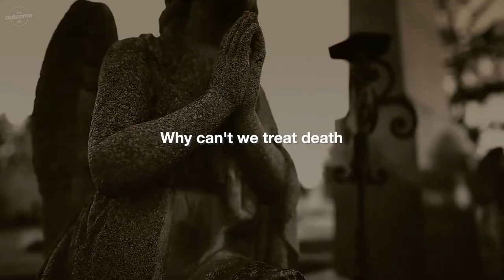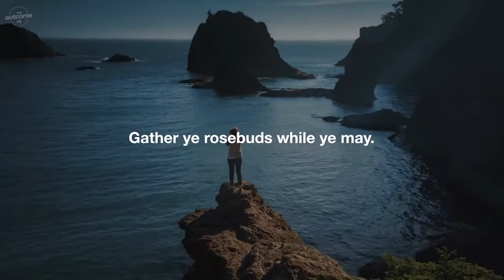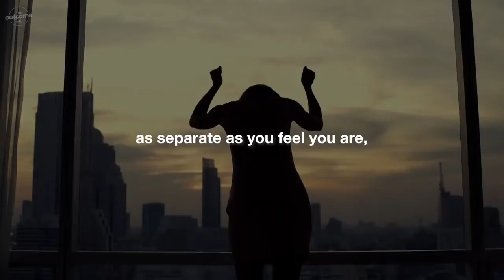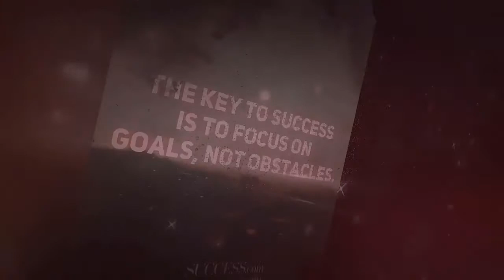Experience Life (Part 2) - Robin Williams Motivation Tribute